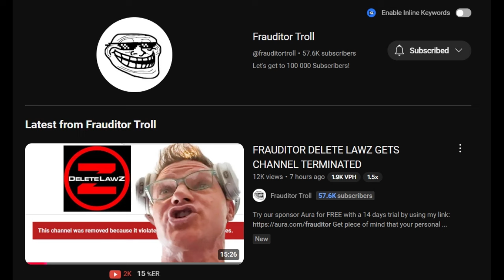Things Keep Getting Worse for the Frauditors This Year